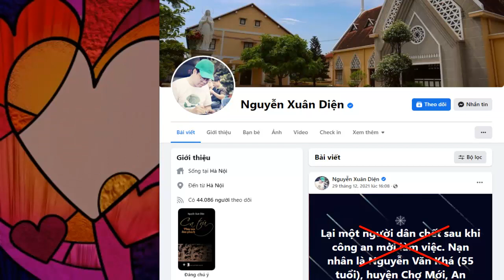Nguyễn Xuân Diện, "đấu tranh dân chủ" là định vu oan giá hoạ cho công an huyện Chợ Mới, An Giang?